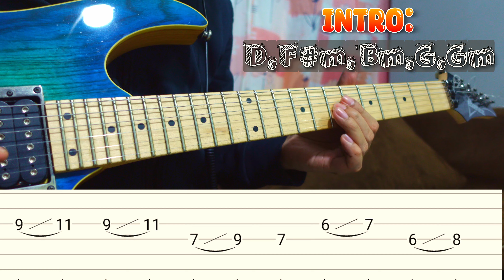Miss Miss by Rob Deniel | Tabs with Chords